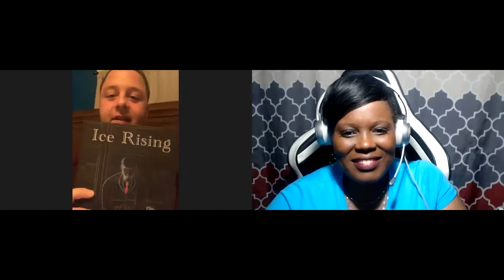Interview with Author James Michels Author of Ice Rising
Interview with Author James Michels Author of Ice Rising. In this video we go Behind the Author's Pen of James Micheals. He is put in the hot seat. We get all in his business and learn about him and the book.

James Michel's book " Ice Rising" is a Crime true crime and crime fiction book. It is about Alexander Lincoln. Alexander lives by two mottos: protect those you love and stay off the streets.

This interview is part of Season 2 Episode 6 of Behind the Author's Pen. This series appears on Victory Chat with Jackie Mckeever Podcast.